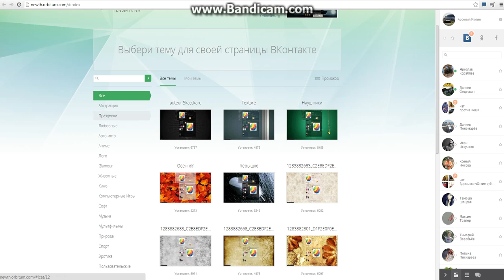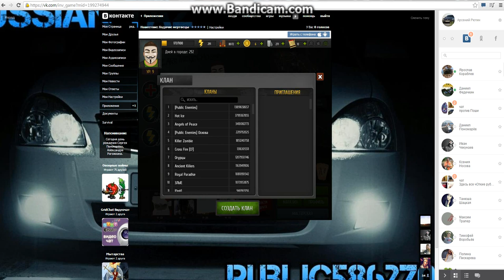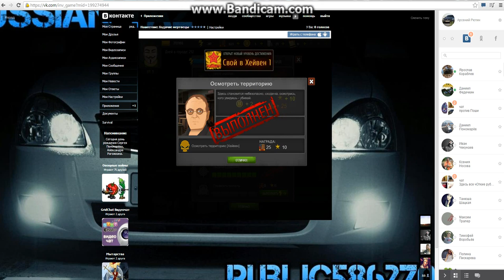Обзор игр вконтакте #3 (нашествие:ходячие мертвецы)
Продолжаю рубрику!

►►разверни◄◄